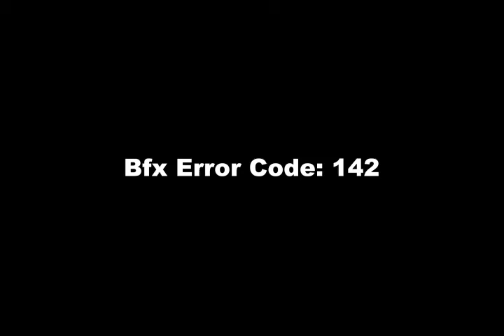Désiré & Claudette high light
Si vous aimez nos production, contacter nous au
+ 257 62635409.